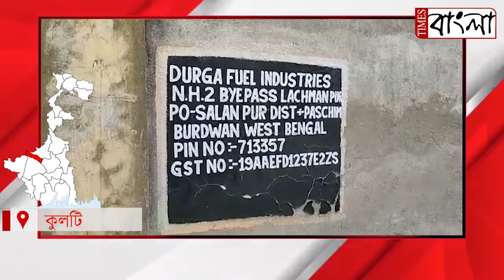দূর্গাফুয়েল ইন্ডাস্ট্রি নামে এক কারখানায় পুলিশের হানা,প্রায় 215 টন অবৈধ কয়লা বাজেয়াপ্ত